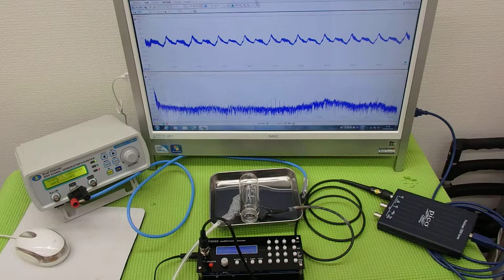表面弾性波を利用した、超音波（音を含む）制御技術 ultrasonic-labo